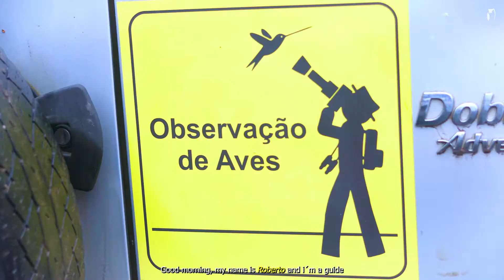Observação de aves - Expedição Mata Atlântica - São Francisco de Paula - Serra Gaucha (Trailer)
Esse vídeo mostra um pouco do que produzimos em São Francisco de Paula- RS
com Guia Roberto Botelho nos aredores da Hospedaria Recanto da Mata

Nosso objetivo é popularizar a atividade de Observação de Aves por todo Brasil.

Imagens aéreas e Gimbal - Silvio Marchetto

Direção, imagens e edição - Marcio Cunha

Realização Birdcheckbrasil

Muito obrigado a todos que nos acompanham nessa aventura.

Birdcheckbrasil
2021